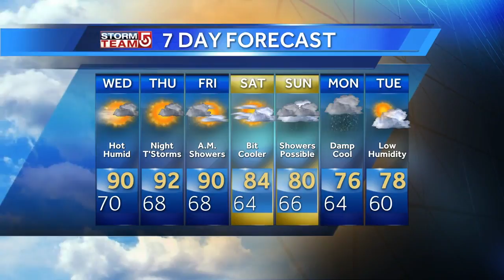Video: 'Feels like it's almost 100 degrees'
The hot and humid air is sticking around through the rest of the week.